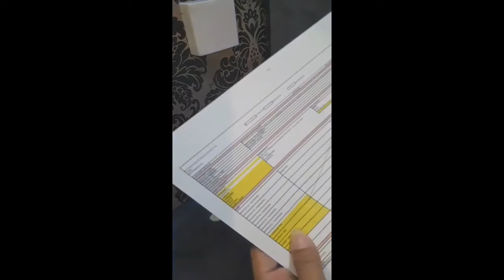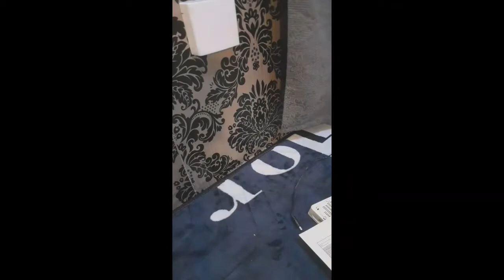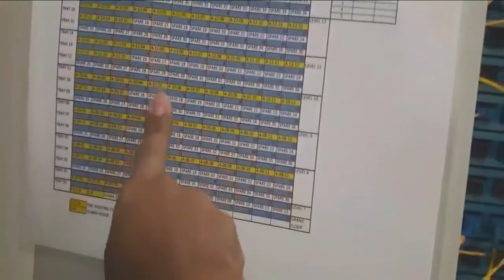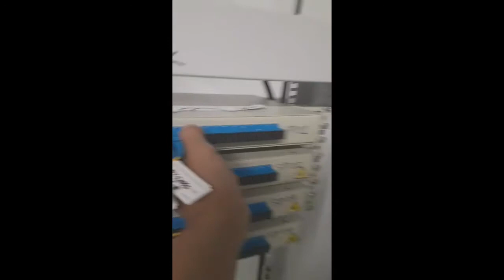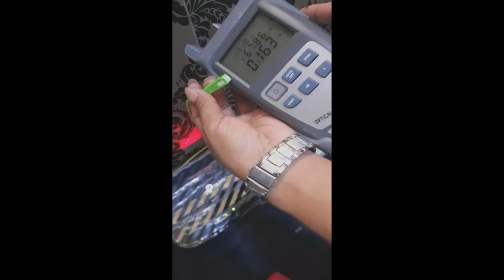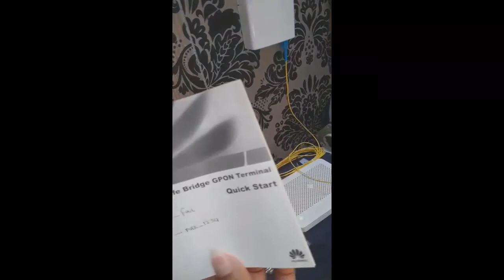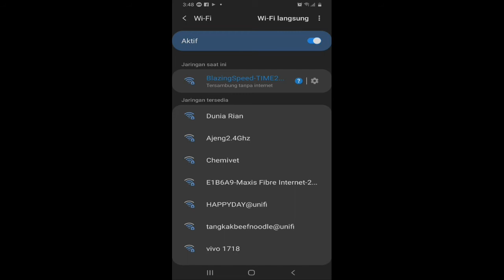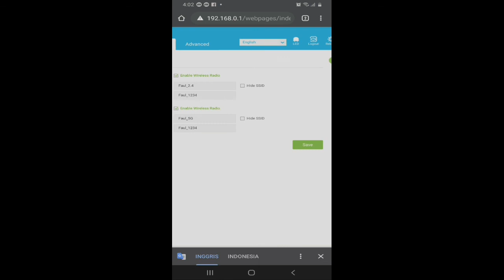cara pemasangan Wifi di bangunan yang sudah ada kabel fiber optik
how_to_install_wi-fi_in_buildings_that already_have_fiber_optic_cables